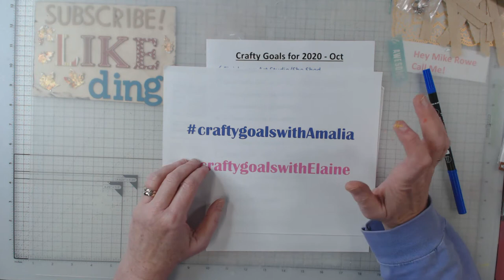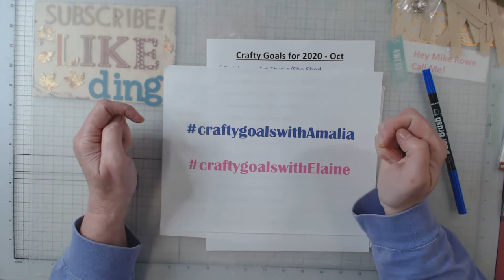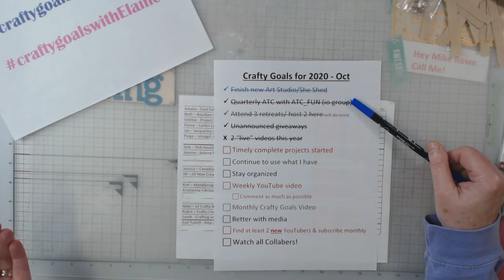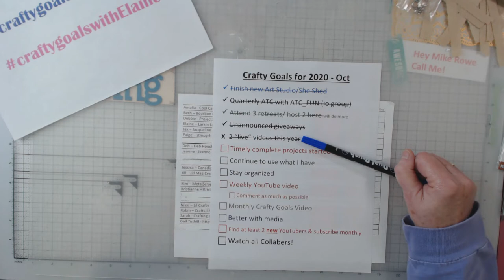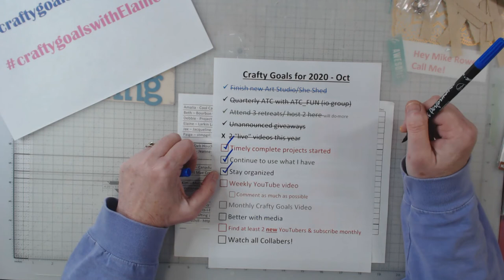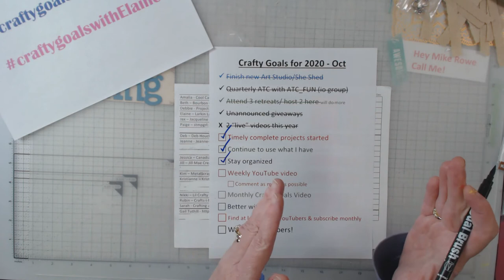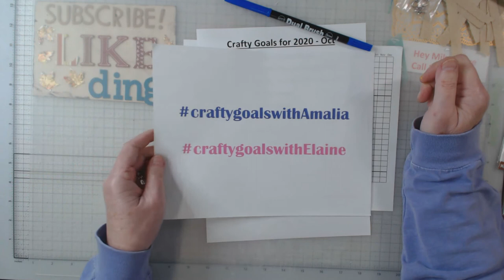Crafty Goal Collab with Amalia - recap for October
Thanks for following along with my crafty goals for 2020. Please take a look at the YouTuber's below and see how they are doing with their goals and encourage them to keep up the great work!